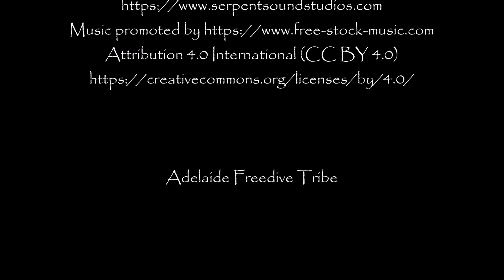Ewens Ponds Third Pond, Second Channel | Adelaide Freedive Tribe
We support the safety and conservation measures in place at this site. No weight belts were worn when filming this video.

NEVER DIVE ALONE | Adelaide Freedive Tribe